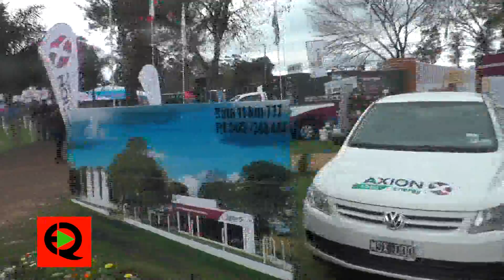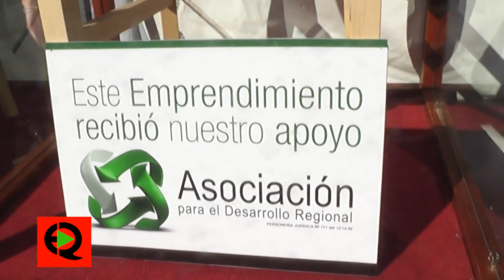De Buena Madera en la Expo Rural 2022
Camara de la Doble Media Hora.
Contenido editado y subido por
          EDGARDO QUARIN